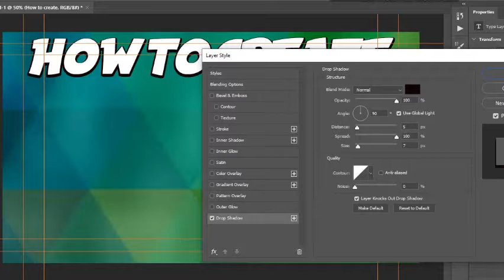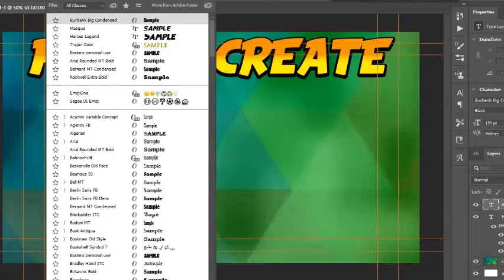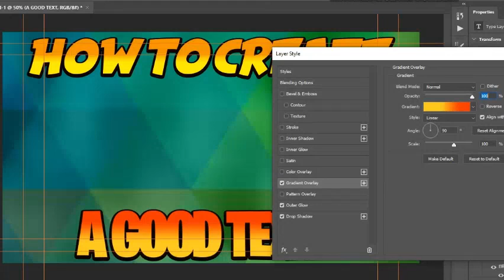Adobe Photoshop | Making a Text | Timelapse